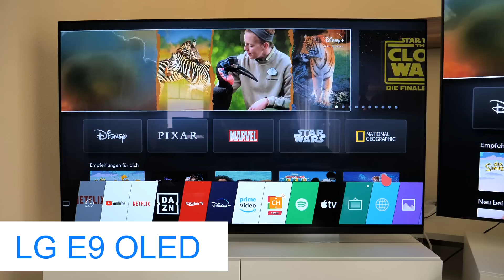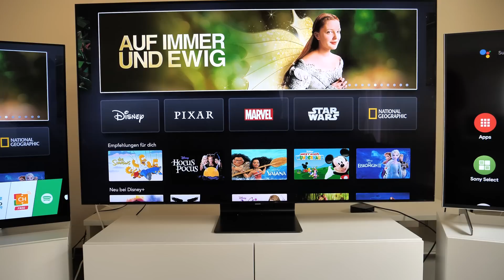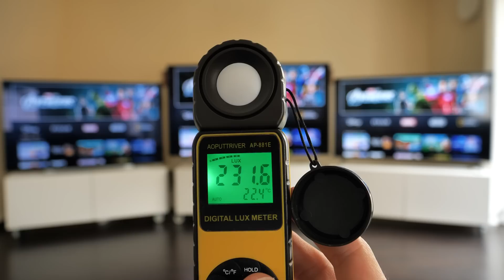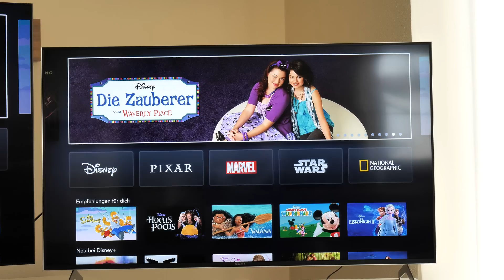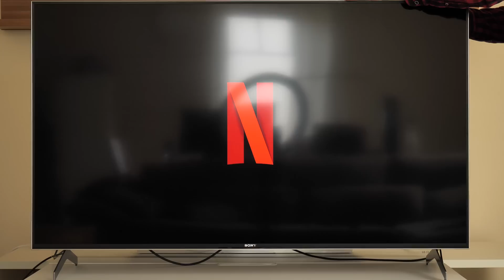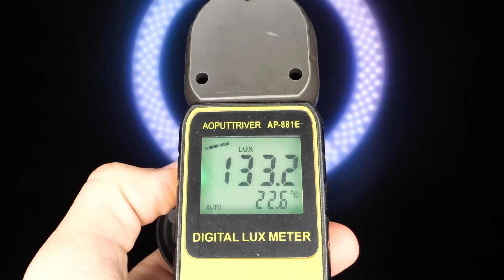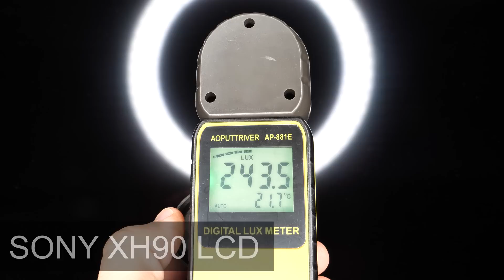QLED, OLED und LCD im Vergleich: Spiegelungen und Reflexionen (Ultra Black Elite)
Samsung Q90T im Praxistest: Anti-Reflexionsschicht (Ultra Black Elite) – hält sie, was sie verspricht? Wir haben drei TV-Geräte in unserem Wohnzimmer verglichen ☼☺

Viele kennen das Problem. Das TV-Gerät steht in einem lichtdurchfluteten Wohnzimmer und läuft oft auch tagsüber, gerade am Wochenende. Herkömmliches Fernsehen, Streaming oder auch das Zocken an der Konsole machen dann häufig nur halb so viel Spaß. Denn: Bestimmte TV-Technologien wie beispielsweise OLED spiegeln sehr stark und sind für helle Räume eigentlich ungeeignet. Um derartige Blendeffekte durch Sonnenstrahlen zu vermeiden, ist man gezwungen, den Raum abzudunkeln. Doch das wollen die wenigsten am Tag.

☼ Lichtreflexionen auf dem Display: QLED vs. OLED vs. LCD im Vergleich

Allerdings gibt es von manchen Herstellern TV-Geräte, die mit einer speziellen Anti-Reflexionsschicht ausgestattet sind, um Spiegelungen bzw. Lichtreflexionen auf ein Minimum zu reduzieren. In Deutschland sind vor allem QLED-Modelle von Samsung sehr prominent. Samsung selbst nennt die besondere QLED-Technik Ultra Black Elite.

♥ Samsung Q90T vs. Sony XH90 vs. LG E9 OLED

Wir wollten wissen, ob eine solche Anti-Reflexionsschicht tatsächlich ihre Funktion erfüllt. In einem technische angelegten Praxistest haben wir uns den Samsung 4K-Smart-TV Q90T, Sonys XH90 LCD TV und den LG E9 OLED im Vergleich vorgeknöpft. Ausgerüstet mit Kameras, Luxmeter und Co. haben wir u. a. die Menge des reflektierten Lichts der TVs gemessen. Das Ergebnis? Erfahrt ihr im Video – schaut rein!

Im Samsung QLED Line-up ist die Anti-Reflektionsschicht auch in den 8K QLED Modellen Q950T und Q800T sowie in den 4K QLEDs ab der Serie Q84T und höher integriert.

Sehr gute Entspiegelung-Special: in Arbeit!

Folgt uns!

## Gedreht wurde mit